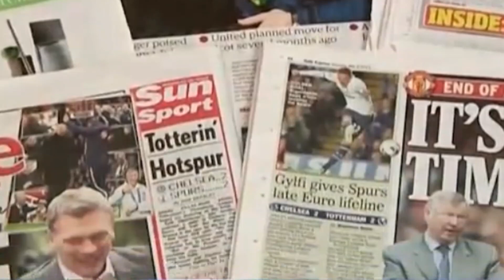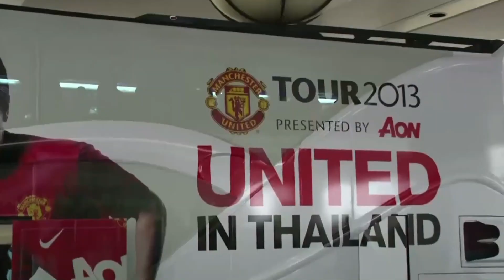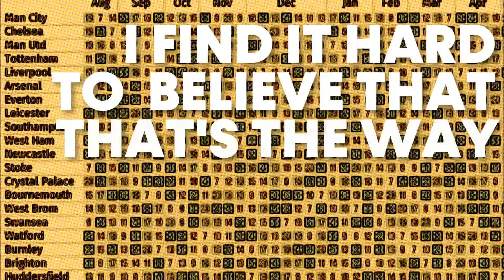The Man Utd Curse (Why Moyes Was Doomed From The Start)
All credit to Jamie Jackson, author of 'A Season In Red'.